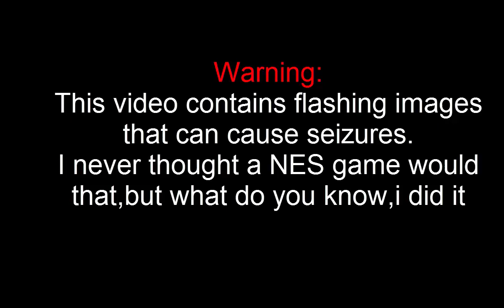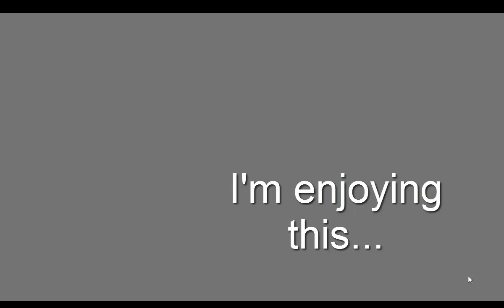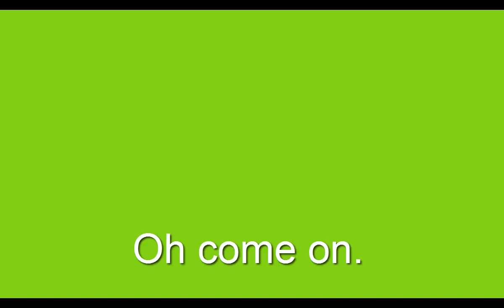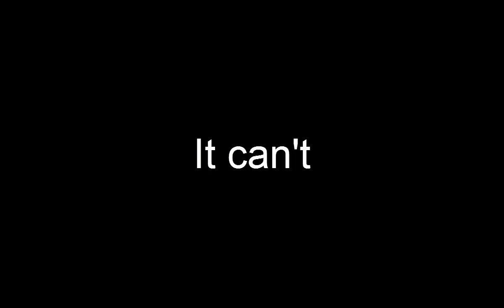Will we make it? - Excitebike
Hi there!

Well,we already had Excitebike as a random game,and i wasn't going to delete the ROM without having a little bit of fun with it.Now this is the type of fun i like to have,corrupted games!